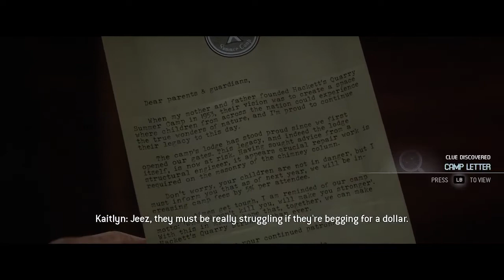The Quarry 06